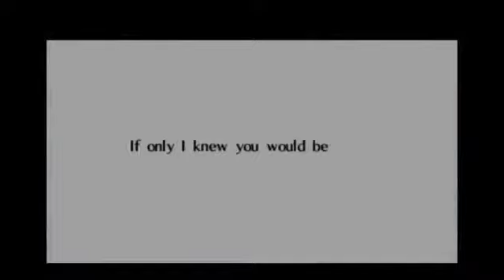Let's Play! - The Legend of Zelda: Ocarina of Time! - Part 66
My Play through of Ocarina of Time!

Recording taken from Twitch TV Livestream! Come and follow to watch LIVE game play!